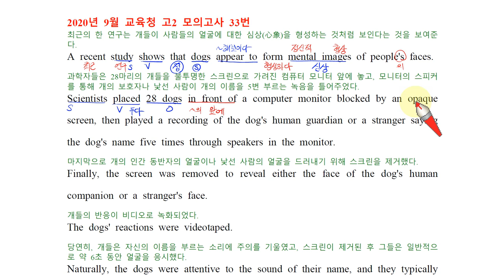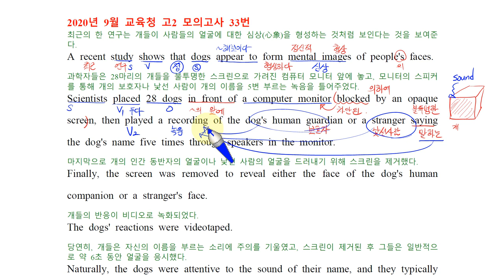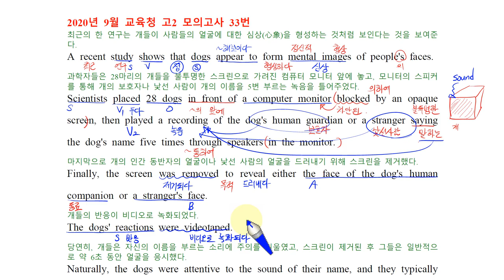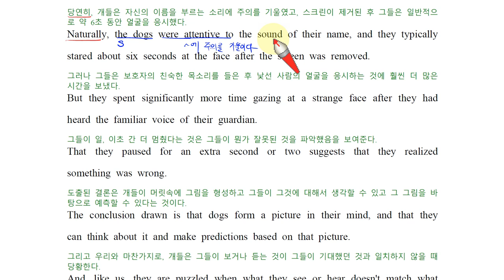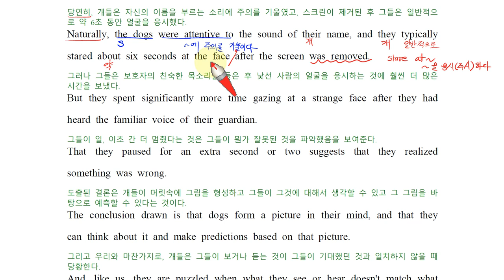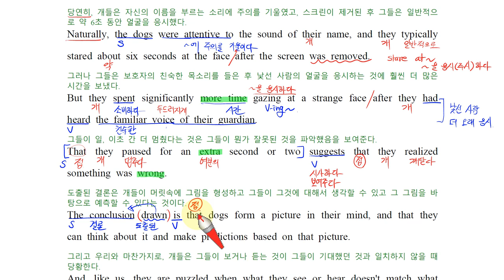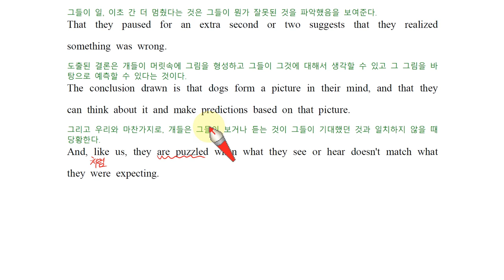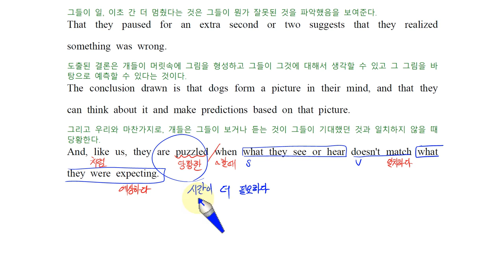H 고2 모의고사 20년 9월 33번 손글씨 강의